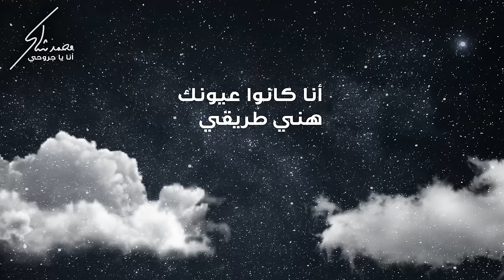Mohamad Chaker - Ana Ya Jrouhi (Lyric video) | محمد شاكر - انا يا جروحى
management of Mohamed Shaker
Aya mtairek Kassab

وينك يا حبيبي كل شي راح
 قلبي عم يسألني وينو حبيبي
 ما بدي قلو حبيبك راح
 وتاركني لوحدي بدنيي غريبي
 أنا يا جروحي ... بودع روحي
 وما بقدر انسى إيامو وانسى هواه
 هيدا حبيبي ... بيبقى حبيبي
 لو يبعد عني وينساني ما بنساه
 ع غيابك ما عم لاقي طريق
 أنا كانوا عيونك هني طريقي
 ما بقي لي بعدك حتى صديق
 أنا بدي حبيبي وبدي صديقي